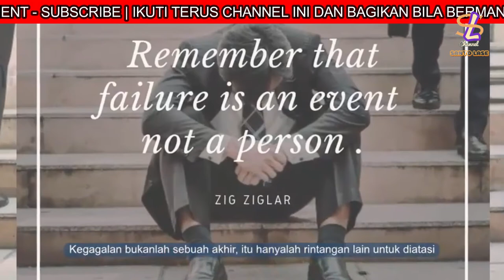MENGUBAH KEGAGALAN MENJADI KEBERHASILAN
Konten yang bisa memberi inspirasi kepada siapapun yang menyaksikan video singkat ini, MENGUBAH KEGAGALAN MENJADI KEBERHASILAN motivasi inspirasi semangat sukses motivasihidup jangan pernah berlarut pada kegagalan yang sedang anda alami, segera bangkit.

Sumber :
Channel : STUDiLMU

Terima Kasih